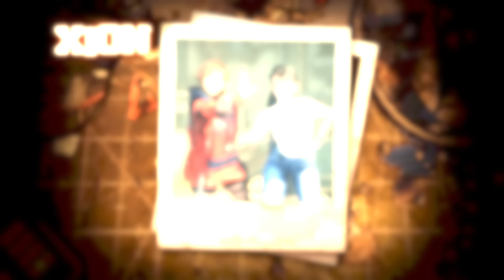Stellar Blade x Nier: Automoata – Official DLC Trailer | State of Play 2024